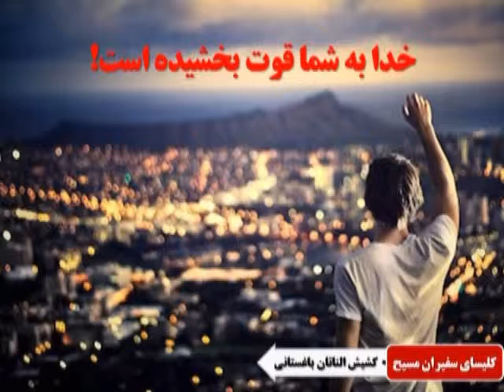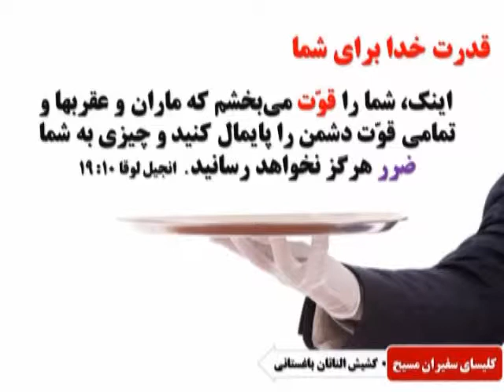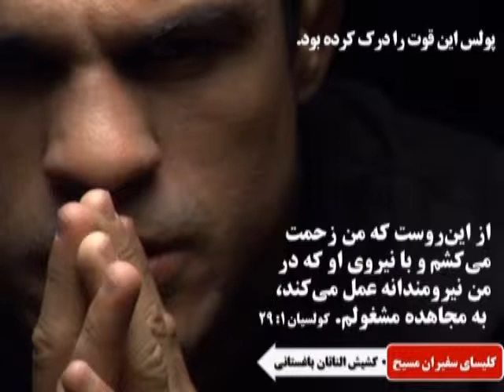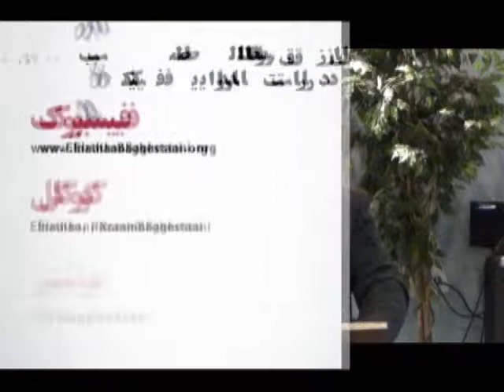خدا به شما قوت بخشیده است